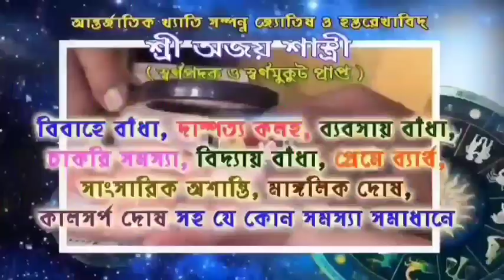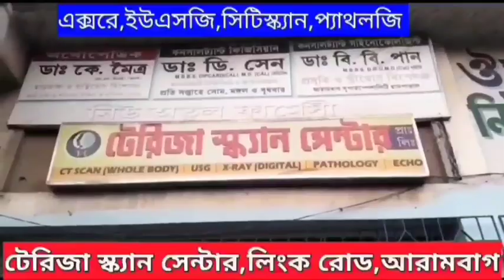সরকারি জায়গা দখল করে রাইসমিল তৈরীর অভিযোগ গোঘাটে।